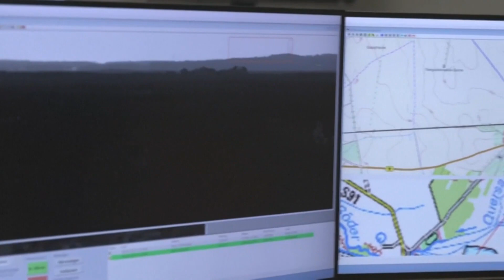Scientists create new device to detect forest fires before they get out of control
Artificial intelligence is used to teach this device to distinguish smoke from different types of burning trees.